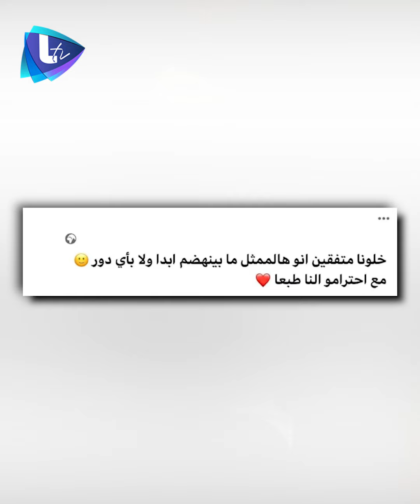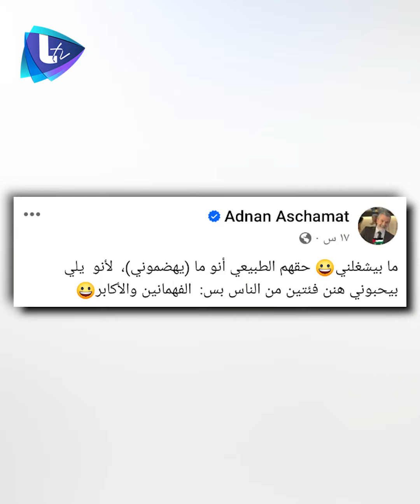عدنان أبو الشامات يستنجد بسلافة معمار وولاد بديعة للرد على منتقديه